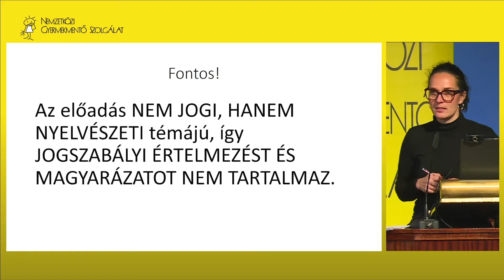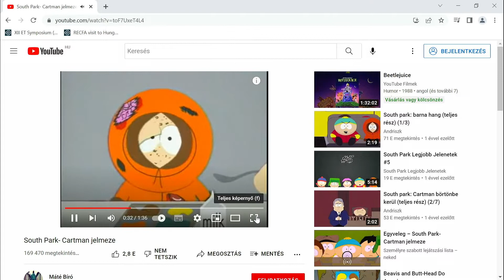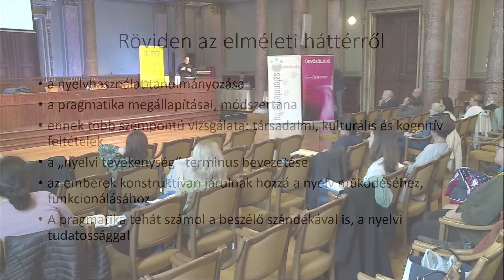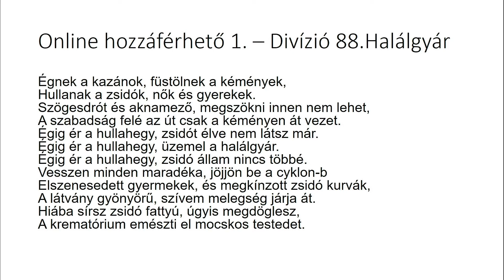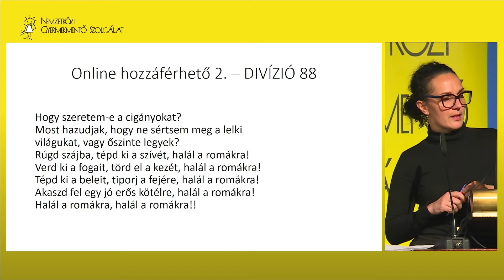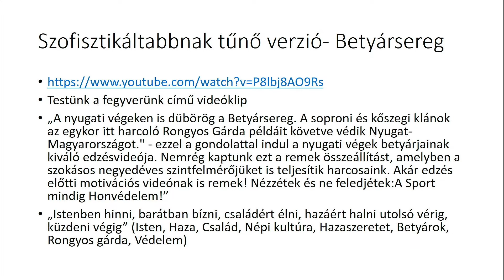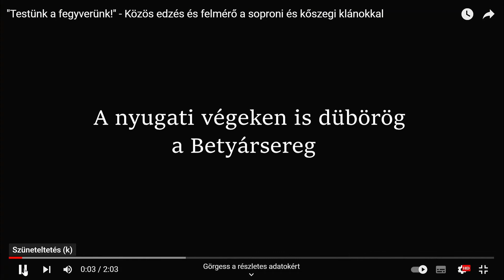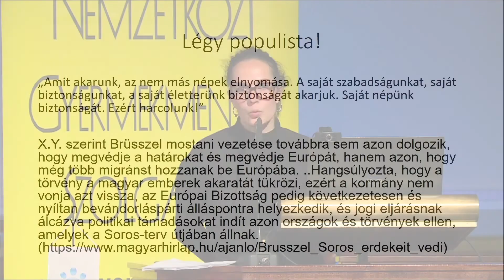Ránki Sára - Gyűlöletbeszéd nyelvész szemmel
XII. Nemzetközi Média- és Internetkonferencia
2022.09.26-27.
Magyar Tudományos Akadémia, Budapest
A Nemzetközi Gyermekmentő Szolgálat (NGYSZ) szeptember 26-án és 27-én 12. alkalommal rendezte meg „A média és az internet hatása a gyermekekre és fiatalokra” című konferenciáját, a Magyar Tudományos Akadémián. A két nap alatt 32 szakember tartott előadást aktuális témákról, egyebek mellett az álhírekről, a social media platformokról, az illegális tartalmakról, a deepfake-jelenségről és persze a média jövőjéről.